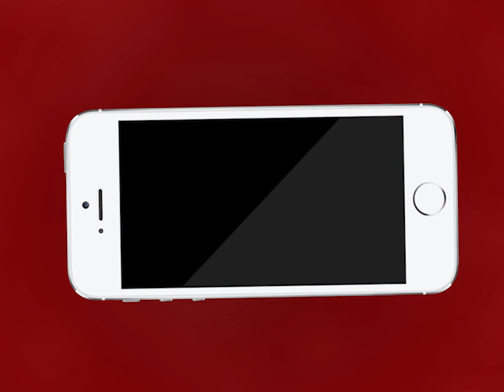AJMER NEWS | वैशाली नगर इलाके में मिला रेल म्यूज़ियम से भागकर आया खानाबदोश | MTTV INDIA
अजमेर वैशाली नगर इलाके में मिला रेल म्यूज़ियम से भागकर आया खानाबदोश
DYSP प्रियंका रघुवंशी ने दिखाई सतर्कता
तुरन्त ही संदिग्ध पाए जाने वाले इलाके को किया अस्थाई रूप से आइसोलेट
चिकित्सा विभाग की टीम को सौंपा गया खानाबदोश
तीन दिन पहले रेल म्यूज़ियम से भागकर आया था खानाबदोश
खानाबदोश लोगों का शहर के दूसरे इलाको से मिलना बता रहा है बड़ी प्रशासनिक चूक